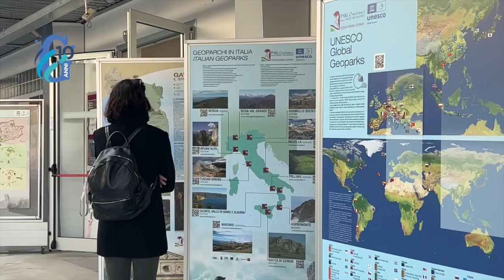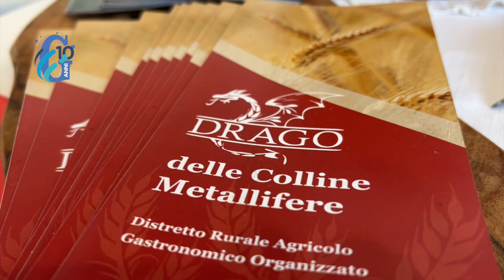GAVORRANO - Il Parco e le sfide del futuro: ambiente e sviluppo sostenibile